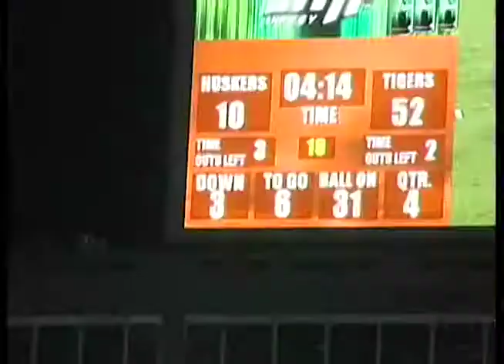2009 Spring Game Special Cold Open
Bo Pelini's first season with the Huskers in 2008 was a rollercoaster ride, but a positive finish built momentum heading into 2009.